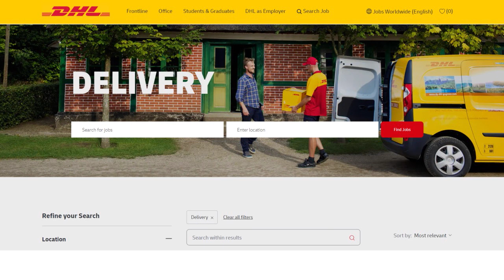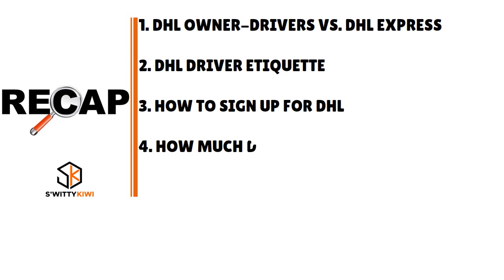How to Deliver for DHL Express and Earn $128,960, Free and Clear: Step-by-Step for 2024💰SHIP S2•E13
How to Deliver for DHL Express and Earn $128,960, Free and Clear: Step-by-Step for 2024. Want to deliver for DHL Express and earn a nice chunk of change in the process? | More @
👇👇UNLOCK YOUR BUSINESS POTENTIAL TODAY! START MAKING MILLIONS *NOW* !👇👇